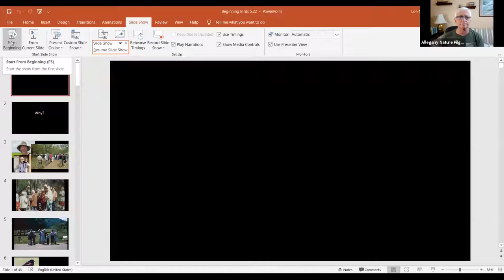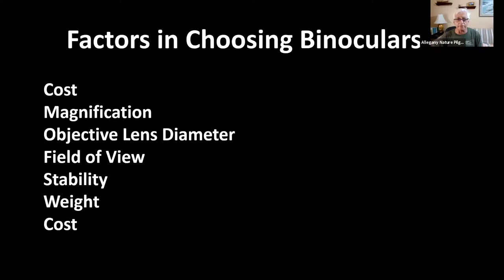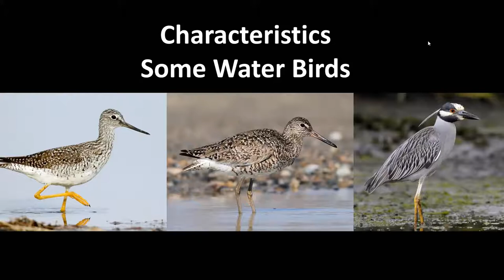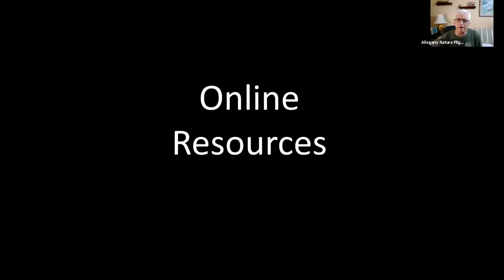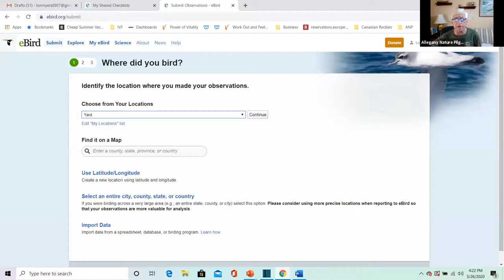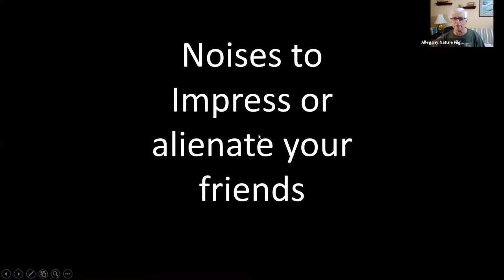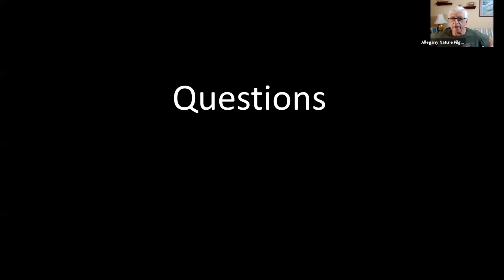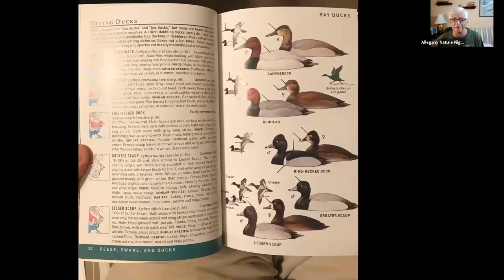Beginning Birds After Dinner A Comedic Look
As we ramp up for our Virtual Allegany Nature Pilgrimage, grab a beverage of your choice and enjoy some fun.  What is the difference between a bird watcher and a birder? Do I care? Why do birders wear silly hats?  Have you secretly had a desire to know what kind of bird you saw but were afraid to ask? How is that you need to know what kind of bird it is to find it in a bird book?  Have you asked, “do I really need to spend money on binoculars?” Has someone shared their binoculars with you and all you saw were fuzzy circles? Lon started teaching Beginning Birdwatching in 1977. Birding can be frustrating AND INTIMIDATING but rewarding and relaxing.  Join Lon for 20 minutes or so for a fun introduction to bird watching. He will touch upon characteristics, bird guides, online resources, binoculars all while having some fun.

Lon Myers - West Chester, PA - Is an avid self-taught naturalist with a lifelong passion for nature. He has led walks at the Pilgrimage for over 45 years including Beginning Birds, Sharing Nature with Children, Family Nature, The Splash Hike, Stream Adventure, and the Night Hike. Lon has served as Chairman of the Pilgrimage and has attended since he was 4 years old. Lon’s programs are always in demand as he has led over 5,000 people on his walks and talks at the Pilgrimage.